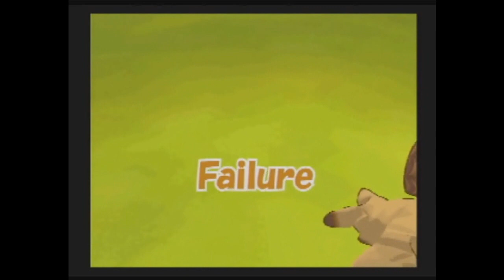Let's Play Monster Rancher 3, 43 - S Rank Festa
Best...tourny. ever...